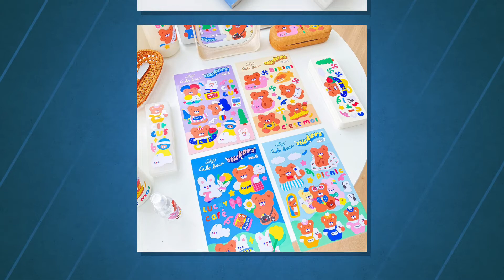Milkjoy Cake Bear Big Diary Deco Stickers - Sticker Unik - Sticker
Uwoh! Beruang-beruang di sini tampak besar sekali! Stiker bertema beruang imut Milkjoy Cake Bear memang berukuran lebih besar dari stiker lainnya, menjadikan kadar imutnya semakin bertambah. Stiker berbahan kertas dengan permukaan tahan air ini cocok untuk menghias buku, laptop, meja, kaca, sampai termos dan tempat makanmu!

Tersedia dalam 4 varian:
- Beach
- Circus
- Garden
- Picnic

Ukuran: bervariasi setiap bentuk ~ 1 cm - 6.5 cm.
Isi: 1 lembar (banyaknya sticker sesuai varian yang dipilih)
Bahan: kertas tahan air (permukaan doff)
Stiker dapat dilepas pasang.

Harga : 10.900

👉 Via Chat / DM, Comment